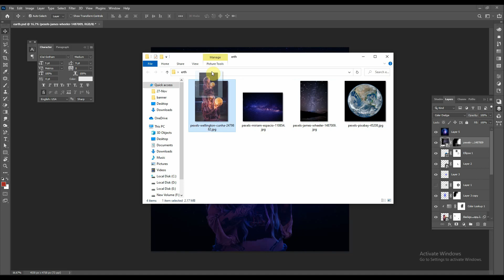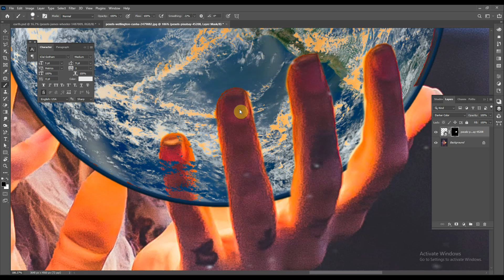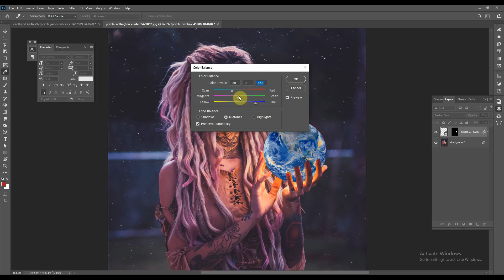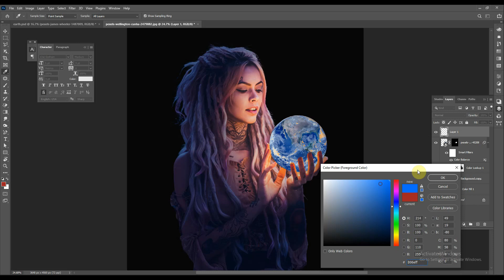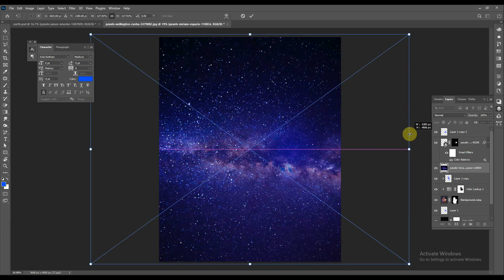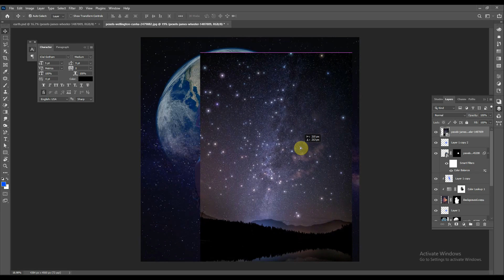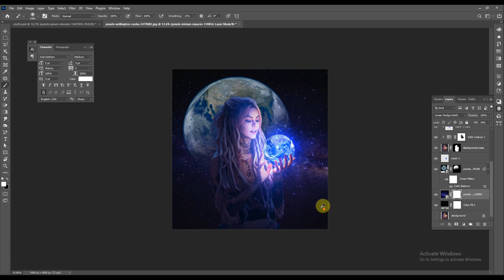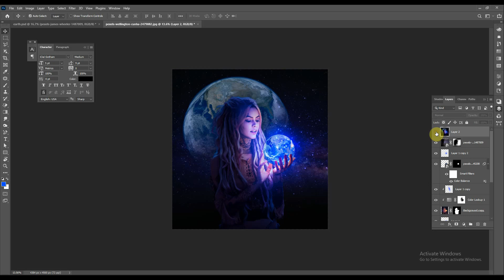Earth Globe Manipulation Photoshop Tutorial | Hindi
Earth Globe Photoshop Manipulation Tutorial
Today we learn how to manipulate the earth with perfect ideas and some effects, editing, color filters, etc.